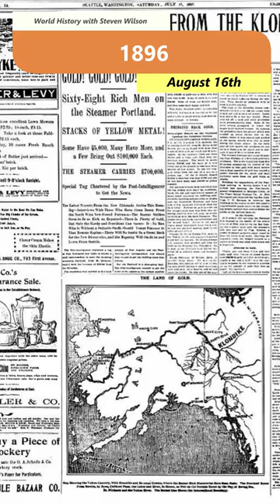OTD: August 16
The year 1896 witnessed a momentous event in Canadian history as three prospectors, Skookum Jim Mason, George Carmack, and Dawson Charlie, stumbled upon a significant discovery in the Klondike region. They found gold in a tributary of the Klondike River, an event that set off a massive gold rush known as the Klondike Gold Rush. This discovery triggered a frenzied influx of prospectors from all corners of the world, seeking their fortune in the Yukon Territory's goldfields. The Klondike Gold Rush became a defining moment in the late 19th-century North American history, drawing attention to the region's untamed wilderness and the allure of striking it rich.